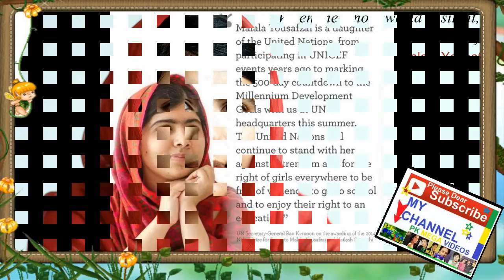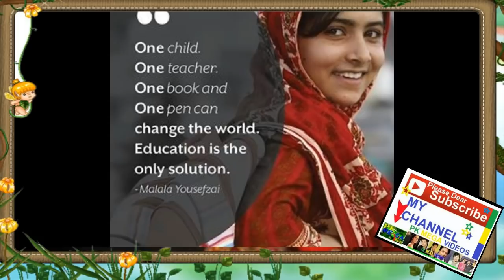Malala Yousafzai KI ZINDGI KI MAKAML KHANI BIOGRAPHY 2017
Malala Yousafzai  KI ZINDGI KI MAKAML KHANI BIOGRAPHY 2017Native name ملاله یوسفزۍ
Mingora, Swat, Pakistan
Residence Birmingham, England, UK
Nationality Pakistani
Education
Khushal Public School (2012)
Edgbaston High School
(2013–2017)
Lady Margaret Hall, Oxford (from October 2017)
Occupation Student, humanitarian, former blogger for BBC Urdu and Activist
Organization The Malala Fund
Known for Activist for the right to education, especially female education
Parent(s)
Tor Pekai Yousafzai (mother)
Ziauddin Yousafzai (father)
Awards
Nobel Peace Prize
Sakharov Prize
Simone de Beauvoir Prize
National Youth Peace Prize
Sitara-i-Imtiaz